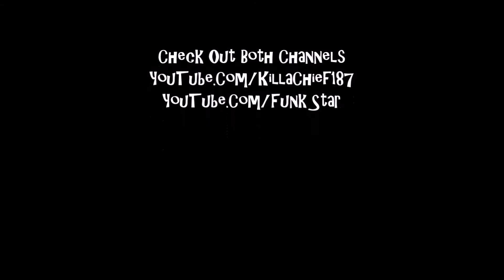Rise of the Robots (MD)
187 Productions Presents: Rise of the Robots on the Sega Mega Drive.
Funk Star
killachief187